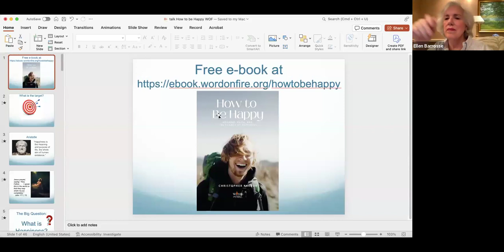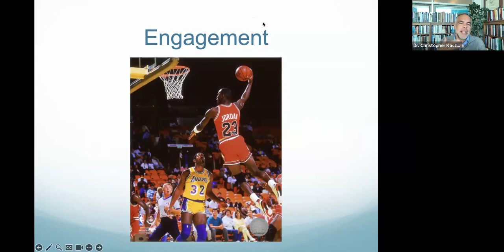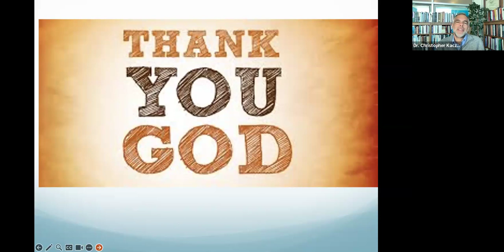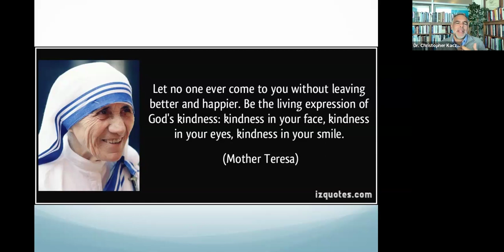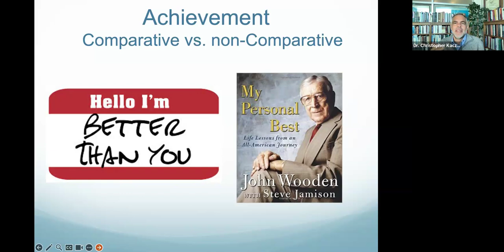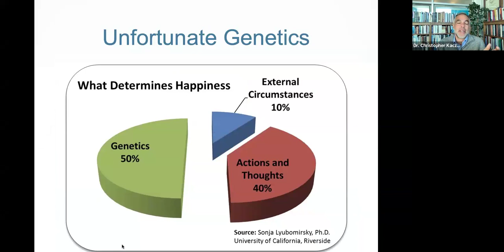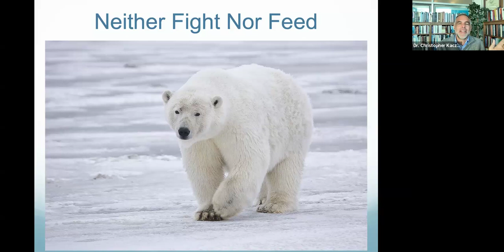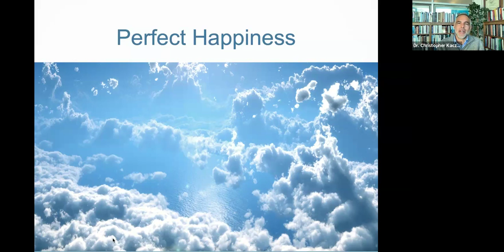2024 Lenten Speaker Series - Christopher Kaczor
How to Be Happier
Dr Christopher Kazcor

In this talk, Dr. Kaczor will talk about the worst time of his life and how things changed for the better. It will explore insights from psychology, philosophy, and spirituality for becoming happier.

Dr. Christopher Kaczor is the Honorary Professor for the Renewal of Catholic Intellectual Life at the Word on Fire Institute. He is also Chair of the Department of Philosophy at Loyola Marymount University. He is the author of sixteen books, including Jordan Peterson, God, and Christianity: The Search for a Meaningful Life. His research on issues of ethics, philosophy, and religion has been featured in The Wall Street Journal, Huffington Post, National Review, NPR, BBC, EWTN, ABC, NBC, FOX, CBS, MSNBC, and the Today Show. He can be found on Twitter at @Prof_Kaczor.